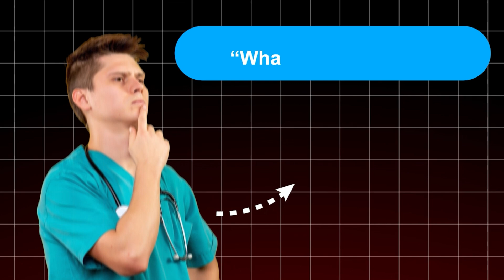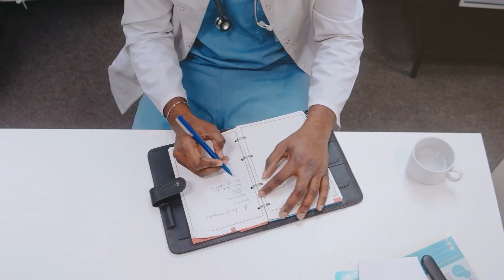Staying Motivated & Focused | How to Study for Med School (Part 1)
Struggling to stay motivated in med school? You're not alone. In this video, I’m sharing exactly how you can stay motivated (and sane) through all the intense years of medical school—and how you can consistently get top grades. Whether you're just starting out or deep into clinical rotations, these tips will help you find your why, stay focused, and build the habits of a straight-A student.

Forget what you know about studying; more time doesn't equal better grades! This video challenges common beliefs about study methods and hints at a better approach to studying. Learn how to optimize your study habits with these simple study tips and boost your productivity
💡 What you’ll learn:

The mindset shift that changed everything

How to set goals that actually work

My favorite tools and daily habits

Dealing with burnout and study fatigue

Real talk: what keeps me going as a 5th year med student

📚 Perfect for:
➡️ Med students (pre-clinical + clinical years)
➡️ Anyone aiming for top grades in a demanding program
➡️ Those who feel like giving up and need a real pep talk